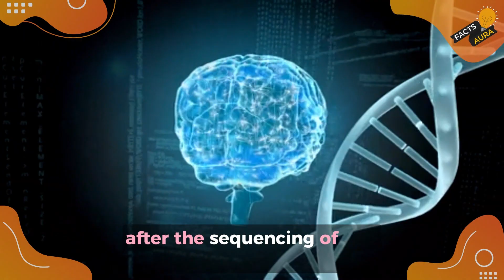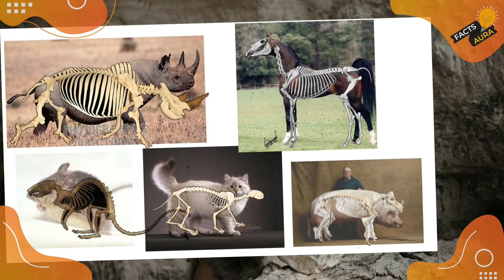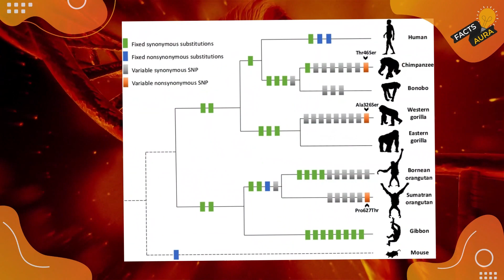Shocking New Discovery About Neanderthals That Changes Everything | Will Blow Your Mind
Recent Neanderthal discoveries have reshaped our understanding of these ancient humans, revealing shocking Neanderthal facts that challenge everything we thought we knew. New research on Neanderthal abilities has uncovered insights into their behavior and culture, suggesting they might have been more advanced than previously believed. As we explore the evolution of Neanderthals and what we know about their prehistoric lives, scientists are piecing together the mysteries of human evolution and the reasons behind Neanderthal extinction. With the study of Neanderthal DNA, we gain a clearer picture of our ancient ancestors and their impact on modern humans. This evolving narrative is at the forefront of archaeology news, shedding light on our human origins and the rich tapestry of Neanderthal culture.

: ̗̀➛ All the content that is used in this video is Licensed based and this video is fully edited by "Facts Aura"